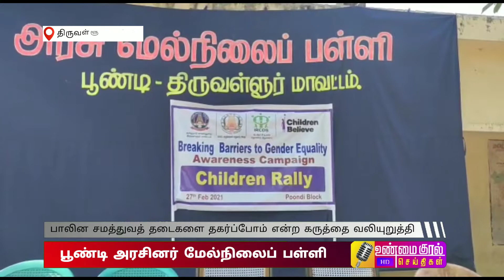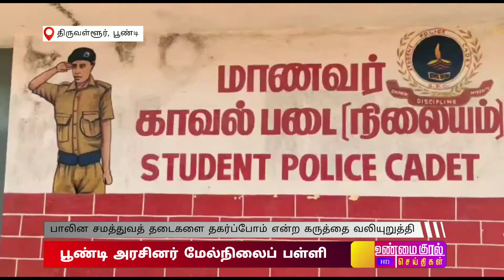பூண்டி மேல் நிலைப்பள்ளியில் சிறுவர் பாலின சமத்துவத் தடைகளை தகர்ப்போம் என்ற பேரணி நடத்தப்பட்டது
Thiruvallur Today Headlines | 02 March 2021 | Headlines News Tamil | Morning Headlines | உண்மை குரல் செய்திகள் | Tamil Unmai Kural

திருவள்ளூர் மாவட்டத்தில் பூண்டி அரசினர் மேல்நிலைப் பள்ளியில் ஐ ஆர் சி டி எஸ் மற்றும் சில்ட்ரன்ஸ்  பிலீவ் தொண்டு நிறுவனம் சார்பில் பாலின சமத்துவத் தடைகளை தகர்ப்போம் என்ற கருத்தை வலியுறுத்தி பூண்டி மேல்நிலைப்பள்ளியில் சிறுவர் சிறுமியர் பேரணி நடத்தப்பட்டது. இந்நிகழ்ச்சியில் மாவட்ட கூடுதல் காவல் கண்காணிப்பாளர் முத்துக்குமார் கொடியசைத்து துவக்கி வைத்தார். இந்நிகழ்ச்சியில் மாவட்ட முதன்மை கல்வி அலுவலர் வெற்றிச்செல்வி கலந்துகொண்டு சிறப்புரை ஆற்றுகையில் ஆண் பெண் சமத்துவம் நிகழும்போது அந்த சமுதாயம் ,மாநிலம், நாடு ,உயர்வு பெறும் ஆண்களுக்கு சரிசமமாக தலைமையை ஏற்படுத்த வேண்டும் ஆண்கள் பெண்களை அடிமை படுத்த கூடாது பெண்கள் அவர்களின் நிலையில் இருந்து இறங்க கூடாது ஆண்கள் பெண்களை தங்களுக்கு இணையாக நினைக்க வேண்டும் ஒரு பெண் தன் மனதில் தான் வளரவேண்டும் என நினைத்தால் கண்டிப்பாக செய்து முடிக்க முடியும் பெண்கள் சுற்றியுள்ள சமுதாயத்துக்கு பயந்தால் எப்பணியும் செய்ய முடியாது .பெண்கள் குற்றத்தை எதிர்க்கும் மனப்பான்மை வளர்த்துக்கொள்ள வேண்டும் குழந்தை திருமணத்தை தவிர்க்க வேண்டும் மாணவர்கள் இந்த வயதில் எடுக்கும் இலக்கு மிகவும் தெளிவாக இருக்க வேண்டும் அந்த இலக்கை அடைய நாம் பாடுபட வேண்டும் என்று அவர் பேசினார். அவரை தொடர்ந்து மாவட்ட கூடுதல் கண்காணிப்பாளர் அவர்கள் பேசுகையில் பெண்கள் கல்வியிலும் விளையாட்டிலும் சிறந்து விளங்குவதற்கு தமிழ்நாடு காவல்துறை எந்த நேரத்தில் உறுதுணையாக இருக்கும் என்று சிறுவர் சிறுமியர் வாய்ப்புகளை சிறந்த முறையில் பயன்படுத்தி சாதிக்க வேண்டும் எனக் கூறினார் .நிகழ்ச்சியில் கலந்து கொண்ட குழந்தைகள் பாதுகாப்பு குழந்தை அலுவலர் மலர்விழி அவர்கள் குழந்தை திருமணத்தை தடுத்தல் அவசியம் குழந்தை தொழிலாளர் முறை தடுப்பு அவசியம் என்றும் குழந்தைகளுக்கு உதவிக்காக ஹெல்ப்லைன் நம்பர் 1098 என்ற என்னை குறித்து விளக்கத்தை எடுத்துரைத்தார். மாணவர்கள் பாலின சமத்துவம் அதற்கு தடையாக இருக்கின்ற தவறான சிந்தனையை பெண்களுக்கு எதிரான பழக்கவழக்கங்கள் ஆணாதிக்க சிந்தனைகளை தாழ்வு மனப்பான்மை அச்சம் போன்றவற்றை தகர்த்து எறிய வேண்டும் என்பதை மாணவர்கள் இறுதியில் நாடக வடிவில் நடித்து காட்டினர். மாவட்ட கூடுதல் கண்காணிப்பாளர் மற்றும் முதன்மை கல்வி அலுவலர்கள் அவர்களால் மரக்கன்றுகள் நடப்பட்டது . நிகழ்ச்சிக்கு வருகை புரிந்த ஐ ஆர் சி டி எஸ் மேலாளர் ஸ்டீபன் வரவேற்றார் பூண்டி மேல்நிலைப்பள்ளி தலைமை ஆசிரியர் பொறுப்பு சதீஷ்குமார் நன்றியுரை கூறி முடித்தனர்.

Preferred as righteous makes us to stand with maximum views among News headlines. Thank you for your support and patronage.

Unmai Kural TV (Tamil: உண்மை குரல் டிவி) is a 24x7 live news channel in Tamil launched on December 16, 2020.